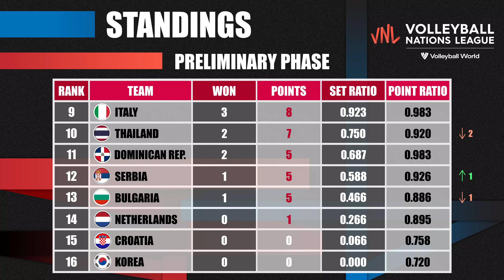2023 FIVB Volleyball Women's Nations League | Result & Standings - Week 2 - 15 June 2023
2023 FIVB Volleyball Women's Nations League | Result & Standings- Week 2

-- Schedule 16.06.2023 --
- Pool 3 -
Hong Kong, China (Local Time)
13.30  Turkiye  vs  Canada
17.00  Poland  vs  Netherlands
20.30  Bulgaria  vs  China

- Pool 4 -
Brasilia, Brazil (Local Time)
14.00  Japan  vs  Germany
17.30  Korea  vs  Croatia
21.00  Serbia  vs  Thailand